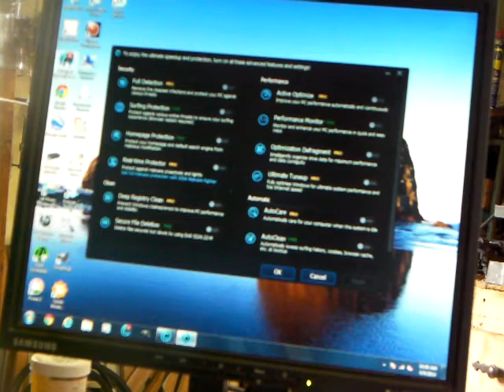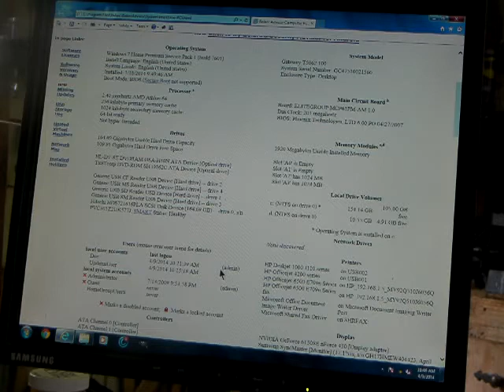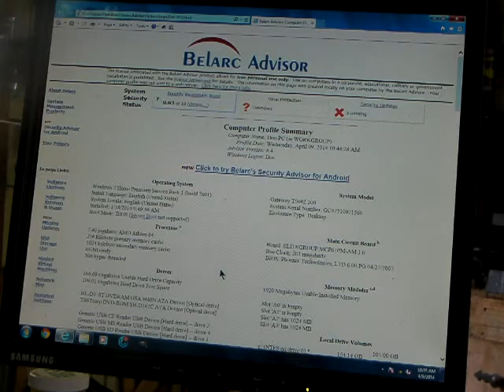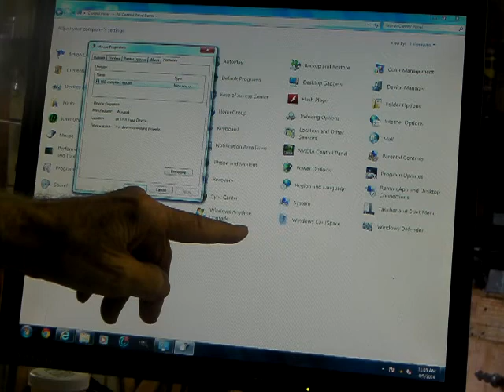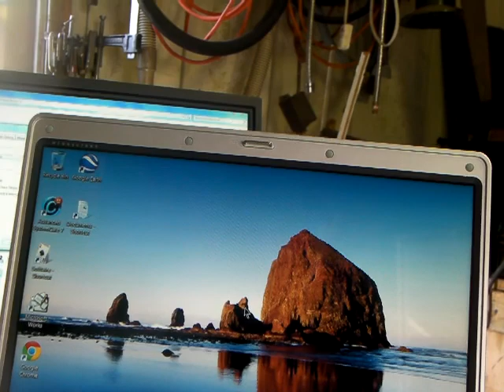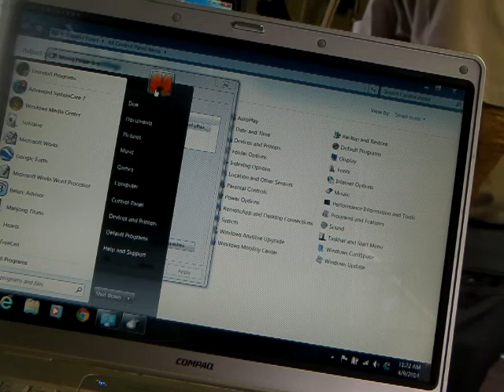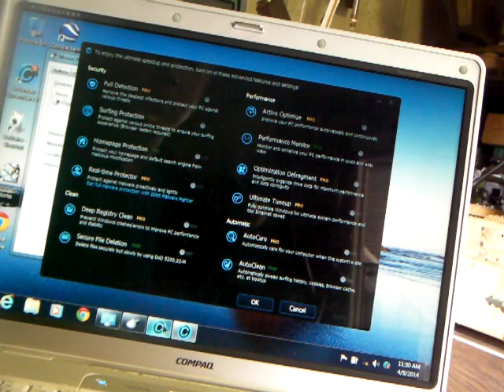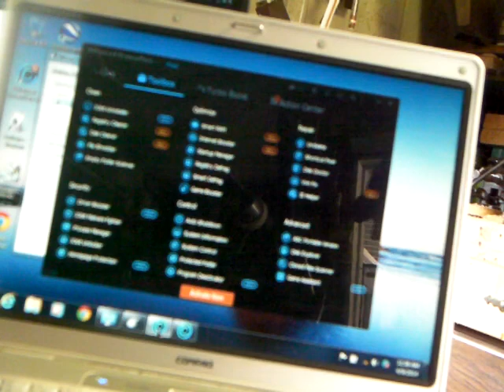Tom 14 4 9 IO BIT, Belarc Advisor